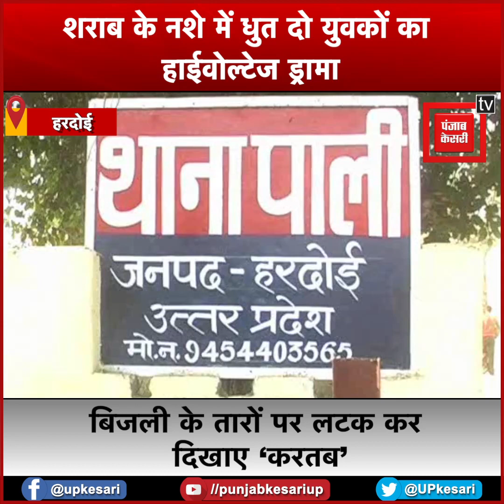शराब के नशे में धुत दो युवकों का हाईवोल्टेज ड्रामा, बिजली के तारों पर लटक कर दिखाए ‘करतब’